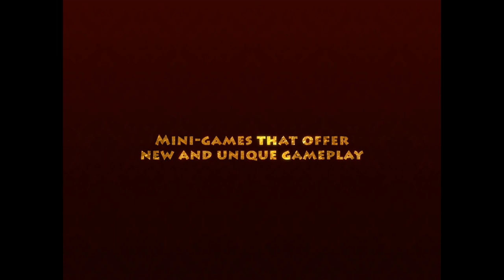Secret Of The Royal Throne - Official Game Trailer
Hidden object puzzle adventure set in mystical India discovering the ancient secrets.